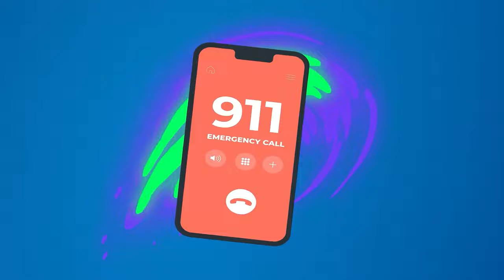Policeman Keeps Everyone Safe + More Nursery Rhymes and Kids Songs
Policeman Keeps Everyone Safe